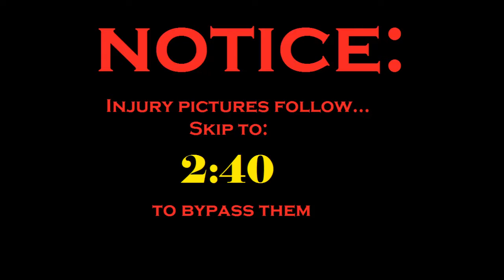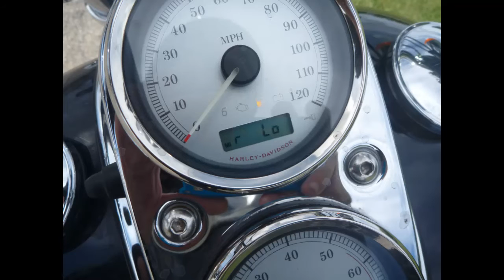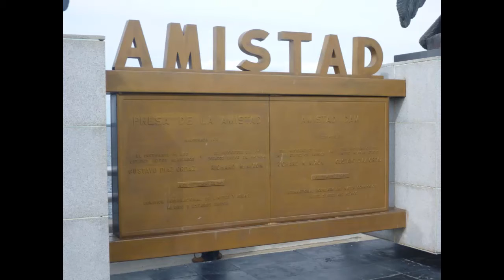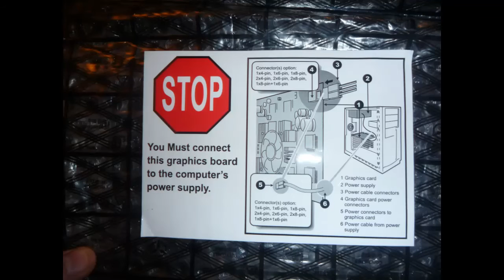Last 6 weeks, A Highly Disjointed Video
So recovery from the deer-strike, both personal and on the bike (still not done recovering on either). Ride for Recovery was my first ride back on the bike, other than a couple of 1-2 mile jaunts verifying the bike worked. And then I tempt the same area again... I have to say, I am still a bit hyper-cautious once night fell and I was still on I-10... and in fact I did see 1 grouping of deer (one with actual antlers!)... but also saw a lot of spooks of the eye. still itching for my last 11 states.